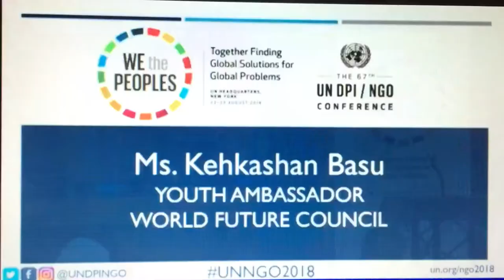Kehkashan's United Nations speech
Extract of speech at the United Nations during the opening plenary of the 67th Session of DPI NGO